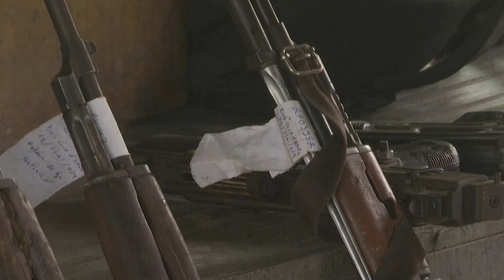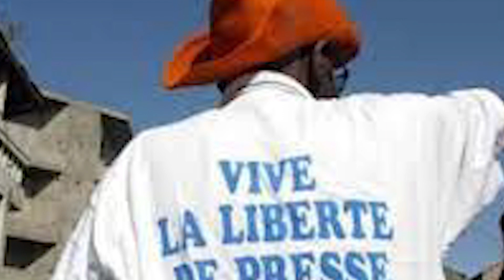BA TOMBOKI BAYE BA KANGEMAKI PONA KOLUKA KOZUA BOKONZI BA SAMBI LELO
BATO NA YAOULI MOTANGO TUKU MITANO NA MISATO BAYE BAZUAMAKI NA MONIAMA YA LIPINGA MIKOLO MILEKI MPONA NTINA YA KOLUKA KOZUA BOKONZI NA MANDOKI BA BANDI KOSAMBA MOKOLO YA LELO NA BOLOKO YA NDOLO